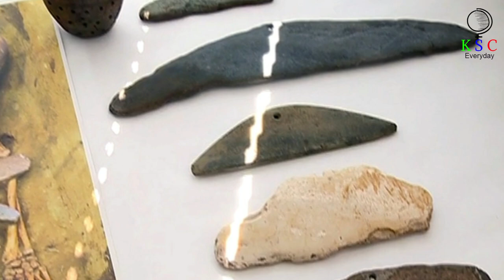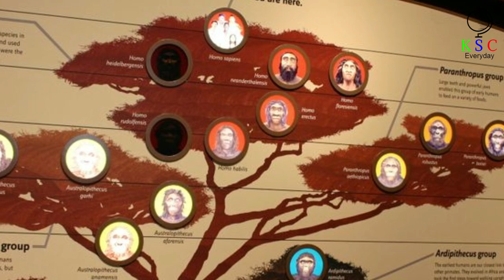Archaeologists In Russia Are Baffled By The Mysterious Skeleton Of A Real Life Birdman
On a dig in western Siberia, archaeologists have unearthed something startling; a 5,000-year-old grave that holds a unique artifact. Wrapped around the neck of a Bronze Age body is what appears to be part of a cloak. And, strangely, it’s made of birds’ beaks and skulls – something which has baffled the experts.